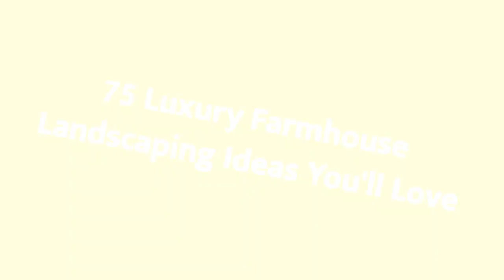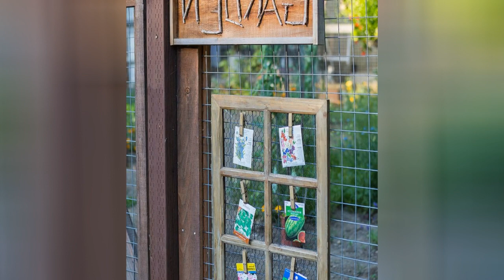75 Luxury Farmhouse Landscaping Design Ideas You'll Love 😊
Browse farmhouse landscapes and gardens. Discover new farmhouse landscape designs and ideas to boost your homes curb appeal.

0:00:00 - Intro
0:00:12 - Luxury Farmhouse Landscaping Design Ideas You'll Love: Inspirations 1 to 25
0:03:03 - Luxury Farmhouse Landscaping Design Ideas You'll Love: Inspirations 26 to 50
0:06:07 - Luxury Farmhouse Landscaping Design Ideas You'll Love: Inspirations 51 to 75